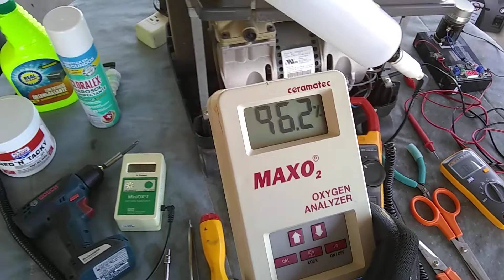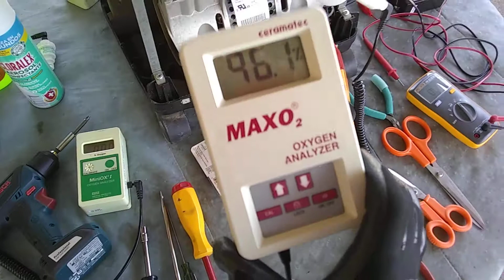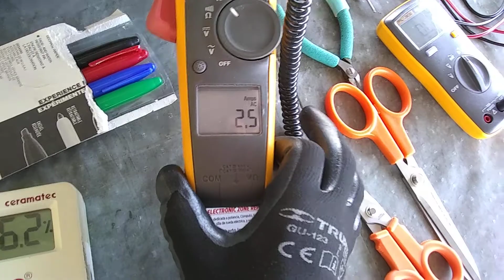INVACARE Perfecto 2, muestra de un gran guerrero de batalla no caído aún, INVACARE lo mejor 🔧🚭 Ezr21